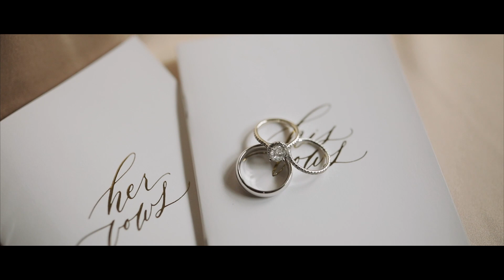White Orchid Beach House Wedding | Maui Wedding Video